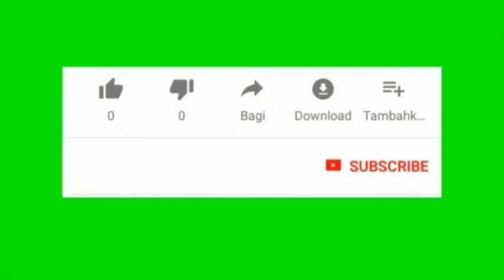heavy two wheeler parking assistant setup/ two wheeler parking stand for sports bike project in 2022